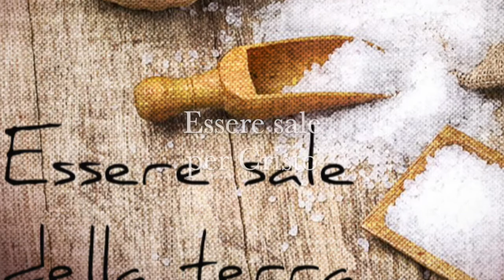Essere sale per Cristo - Predicazione evangelica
Come posso testimoniare Cristo anche attraverso una chat o un post sul web? Posso, se applico le regole che Dio mi ha dato per parlare al mio prossimo.
Brani utilizzati:

“13 Voi siete il sale della terra; ma, se il sale diventa insipido, con che lo si salerà? Non è più buono a nulla se non a essere gettato via e calpestato dagli uomini.14 Voi siete la luce del mondo. Una città posta sopra un monte non può essere nascosta,15 e non si accende una lampada per metterla sotto un recipiente; anzi la si mette sul candeliere ed essa fa luce a tutti quelli che sono in casa.16 Così risplenda la vostra luce davanti agli uomini, affinché vedano le vostre buone opere e glorifichino il Padre vostro che è nei cieli.” (Matteo 5:13-16)

“ma esaminate ogni cosa e ritenete il bene” (1 Tessalonicesi 5:21)

“Il vostro parlare sia sempre con grazia, condito con sale, per sapere come dovete rispondere a ciascuno.” (Colossesi 4:6)

“Dà dunque al tuo servo un cuore intelligente perché io possa amministrare la giustizia per il tuo popolo e discernere il bene dal male.” (1 Re 3:9 a)

“Morte e vita sono in potere della lingua; chi l’ama ne mangerà i frutti.” (Proverbi 18:21)

“Signore, da chi andremmo noi? Tu hai parole di vita eterna!” (Giovanni 6:68)

“Nelle molte parole non manca la colpa, ma chi frena le sue labbra è saggio.” (Proverbi 10:19 ND)